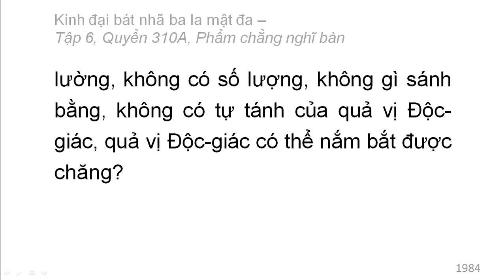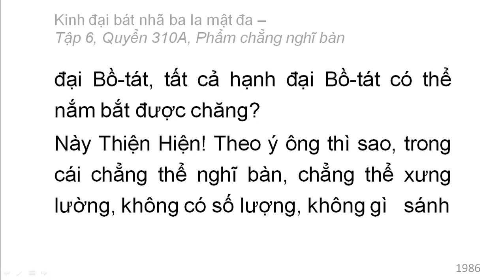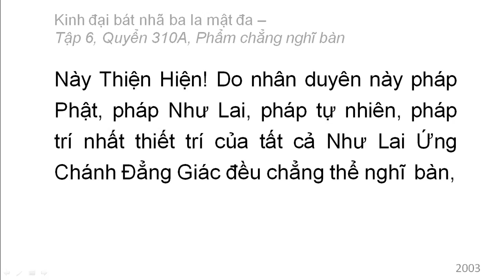600 quyển Kinh Đại Bát Nhã Ba La Mật Đa: Quyển .../600 (tiếp) (đọc lần 2)